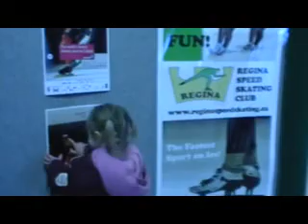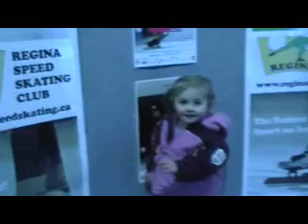A Day in the Life of the RSSC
The Regina Speed Skating Club held its long track meet on January 9, 2010, as well as a speed skating demonstration at the Regina Sportsplex, part of the Festival of the Torch later that day.  It made for a busy day for club volunteers.